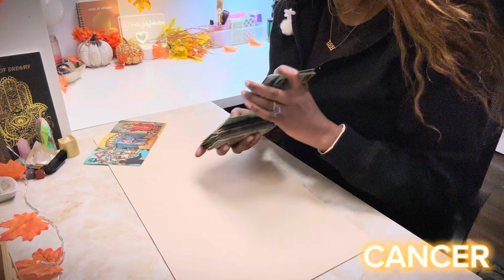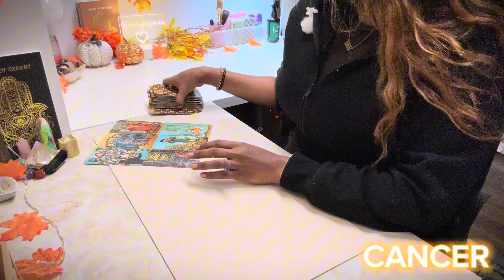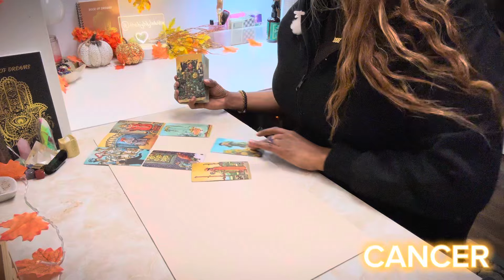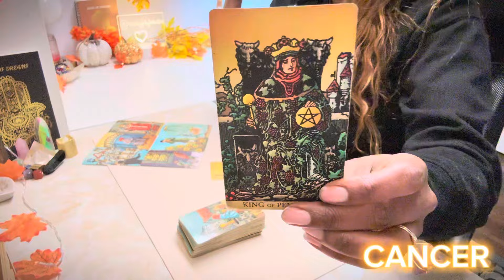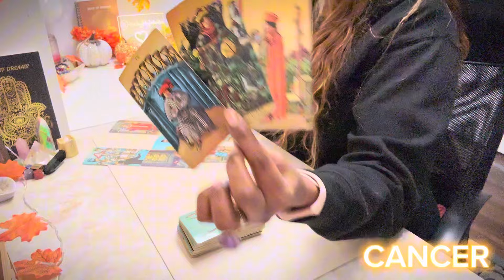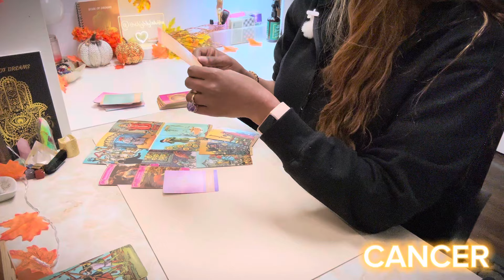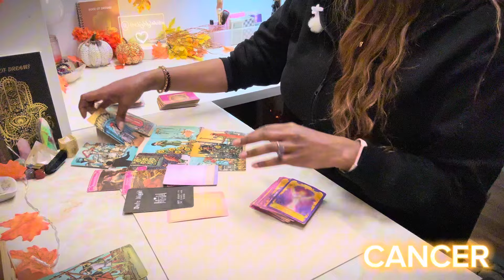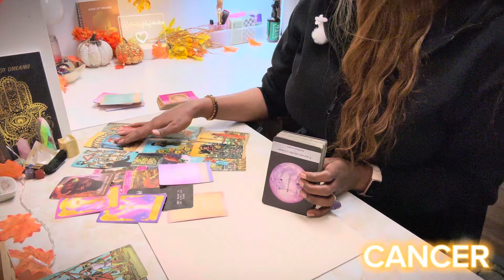♋️ CANCER : THIS IS YOUR SIGN!🍀BIG POSITIVE CHANGES FOR YOU cancer | NOVEMBER TAROT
Cancer weekly Tarot Reading November 2024

NEW CHANNEL ! ⬇️ ⬇️ ⬇️
TAROT DECKS  USED ⬇️⬇️
MY TOP 10 BOOKS FOR SELF-EMPROVEMENT⬇️📚

1. "STILLNESS SPEAKS BY EKHART TOLLE "
2. "A NEW EARTH BY EKHART TOLLE"
3. "ATOMIC HABBITS BY JAMES CLEAR"
4. "THE 7 HABBITS OF HIGHLY EFFECTIVE PEOPLE"
5. "THE FOUR ARGEEMENTS BY DON MIGUEL RUIZ"
6. "YOU BECOME WHAT YOU THINK"
7. "THE POWER OF LETTING GO"
8. "BE YOUR FUTURE SELF NOW"
9. "THE 5AM CLUB"
10. "THE POWER OF DECIPLINE"